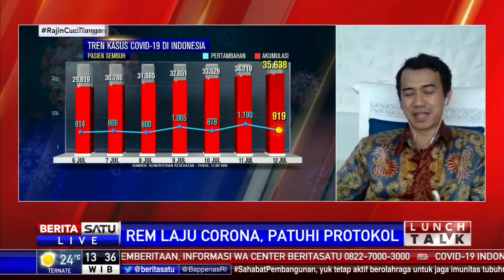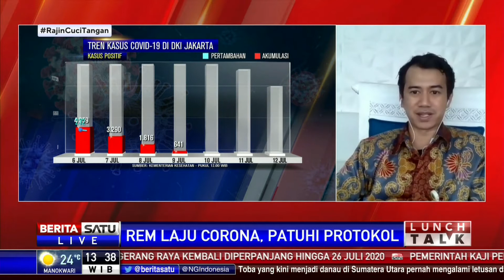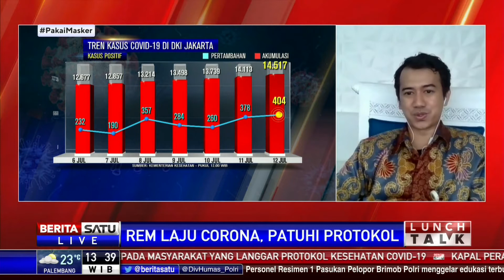Lunch Talk: Rem Laju Corona, Patuhi Protokol #2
Angka kasus positif Covid-19 di Indonesia terus bertambah secara masif. Khusus di Ibu Kota, Gubernur DKI Jakarta Anies Baswedan mengatakan perkembangan rasio jumlah kasus yang terkonfirmasi positif Covid-19 meningkat drastis.